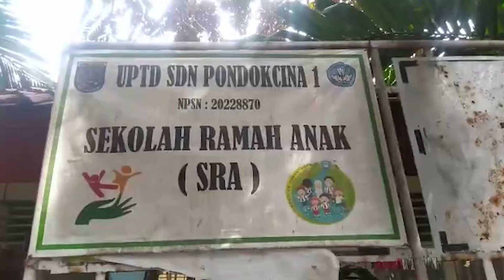Pembangunan Masjid Ditunda, Siswa Diizinkan Kembali Belajar di SDN 1 Pondok Cina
Pembangunan masjid di lahan SD Negeri Pondok Cina 1 ditunda.

Android: inews.id/android
iPhone: inews.id/ios